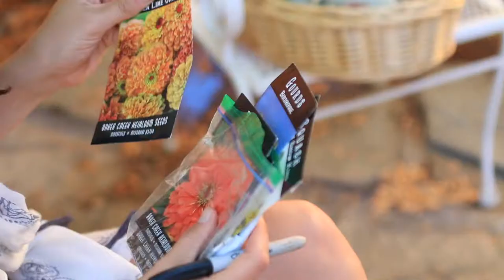I Hope She Makes It | VLOG | Hey It's A Good Life